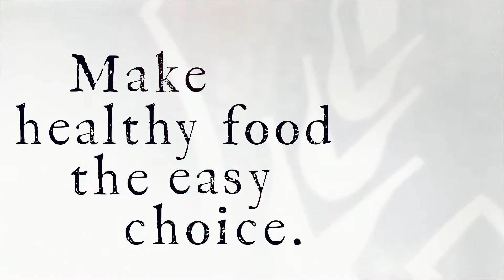Distributing nutritious food - The Greater Boston Food Bank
The Greater Boston Food Bank is committed every day to supporting those in need by distributing healthy, fresh food through our more than 500 partner agencies and 70 direct distribution programs.

From delicious produce to shelf-stable products, the items we distribute provide the nutrition our hungry neighbors need.